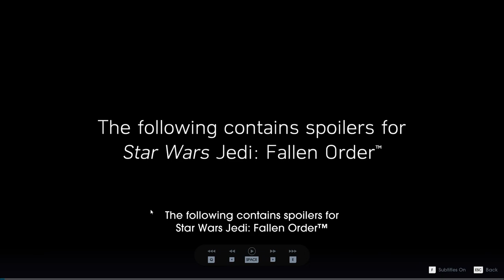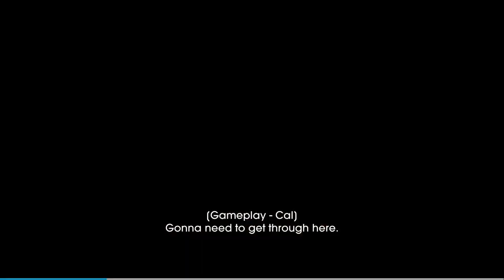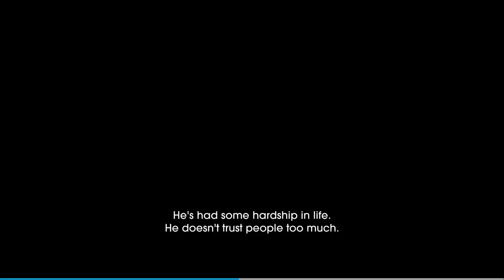Star Wars Jedi: Fallen Order - The Cast and Characters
The Cast and Characters of Star Wars Jedi: Fallen Order (Bonus Content)
Cal Kestis: Cameron Monaghan
Cere Junda: Debra Wilson
Greez Dritus: Daniel Roebuck
Nightsister Merrin: Tina Ivlev
Trilla Suduri: Elizabeth Grullon